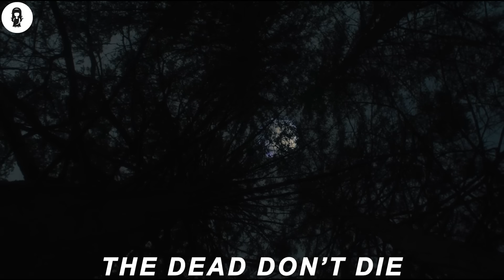In 2093, Something Glitch In The Universe! The Dead Are Coming Back To Conquer The World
As the warm, bright sun refuses to set, and a series of equally perplexing events start to take place, the world, and the blissfully unsuspecting residents of the sleepy town of Centerville, are about to face the effects of corporate greed. Then, as the stone-faced police officers, Chief Cliff Robertson and Officer Ronnie Peterson, stop for doughnuts and coffee at the town's diner, unusual activity in the moon-lit cemetery and a blood-soaked scene of carnage could only mean one thing: this is the work of flesh-eating zombies. Before long, Officer Mindy Morrison and the glacially beautiful, katana-wielding undertaker, Zelda Winston, join the team of defenders, as hordes of relentless, ravenous undead swarm into the once-peaceful town craving meat. More and more, humans are at risk of becoming an endangered species.